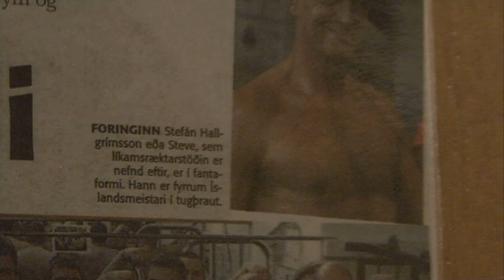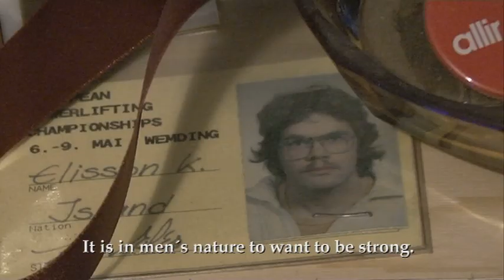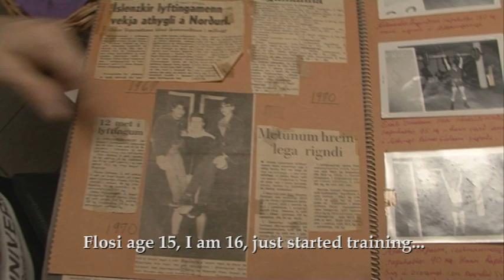HRIKALEGIR-trailer1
Original trailer for an Icelandic powerlifting documentary, in production since 2009, entitled "HRIKALEGIR!!!" ("Hellacious!!!" - Icelandic power cheer), following the strongmen of downtown Reykjavik power gym Steve Gym - the cradle of Icelandic muscle.  It premiered in 2015, coming soon to international distribution... new trailer at